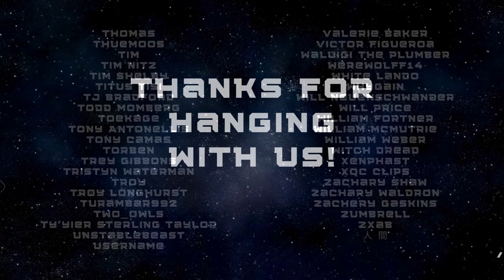DAREDEVIL SEASON 2 First Time Watching! Starting off STRONG!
Welcome to our first time watching Daredevil Season 2! Caleb has some background knowledge of the Punisher, Meg has next to none. The build up in this was CRAZY! Thank you so much for being here!